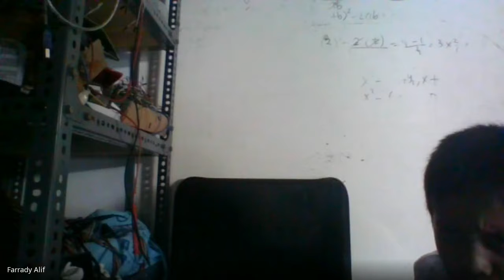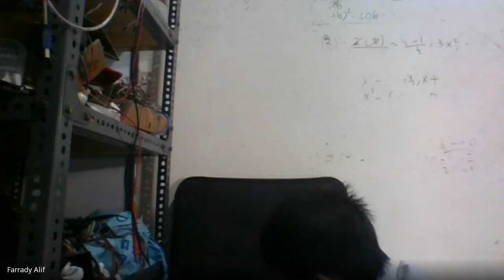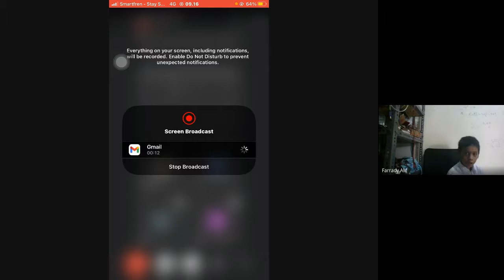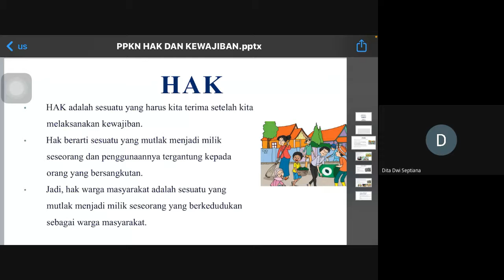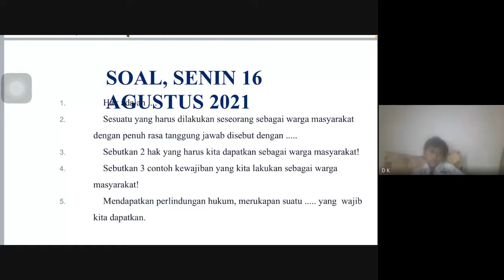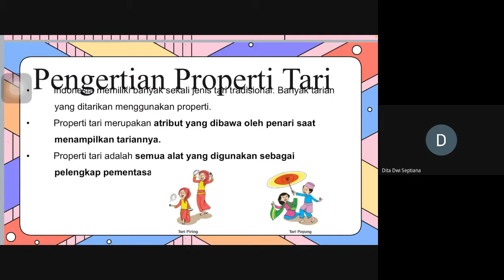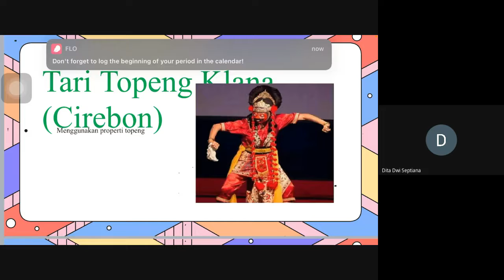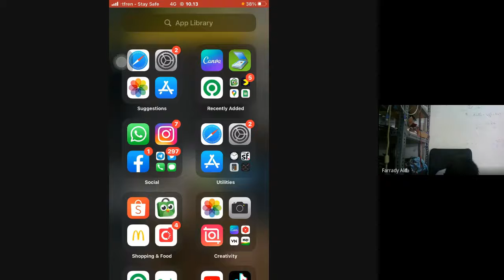Pembelajaran Kls 5B Tema 2 Subtema 2 (B. JAWA, PPKN, SBDP)